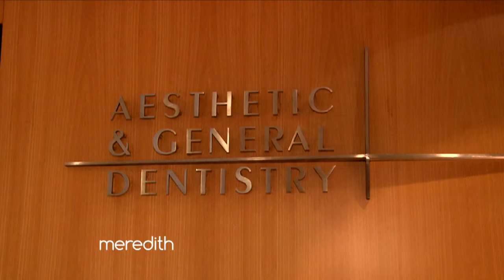The Dentist Who Performed A Life-Changing Makeover | The Meredith Vieira Show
Tricia Harbour has been self-conscious about her smile for most of her life, but when her entire top tow of teeth was removed, she decided to never smile again. Meet the incredible dentist who transformed her smile and changed her life!